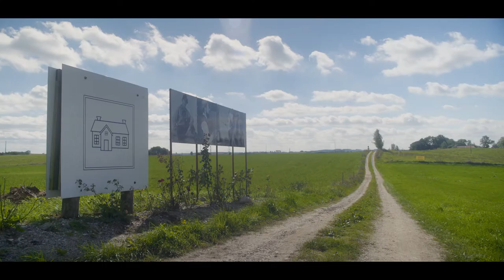BLANKI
Agroturystyka Siedlisko Blanki 46
Certyfikowane Gospodarstwo Ekologiczne (60 ha)
11-100 Lidzbark Warmiński
Telefon + 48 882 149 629

Agroturystyka Siedlisko Blanki znajduje się we wsi Blanki (niem. Blankensee) położonej w województwie warmińsko-mazurskim, w powiecielidzbarskim, w gminie Lidzbark Warmiński. Wieś oddalona jest 16 km od Lidzbarka Warmińskiego i 45 km od Olsztyna. Położona na terenie pagórkowatym, nad malowniczym jeziorem Blanki (na północ od jeziora). Obiekt oddalony jest od 290 km od lotniska w Warszawie (Warsaw Chopin Airport) oraz 182 km od lotniska w Gdańsku (Gdansk Lech Walesa Airport).